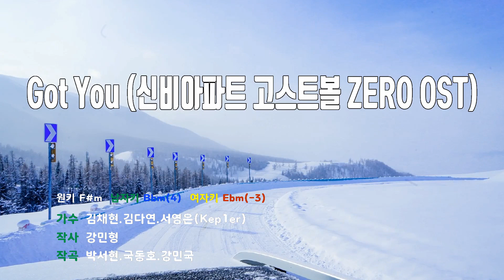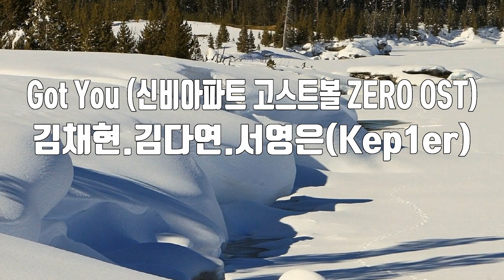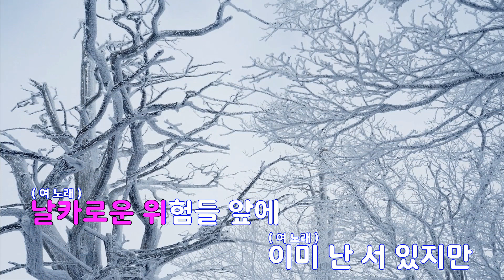[은성 반주기] Got You(신비아파트고스트볼ZERO OST) - 김채현.김다연.서영은(Kep1er)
Got You(신비아파트고스트볼ZERO OST) - 김채현.김다연.서영은(Kep1er)
작사 ː 강민형, 작곡 ː 박서현.국동호.강민국